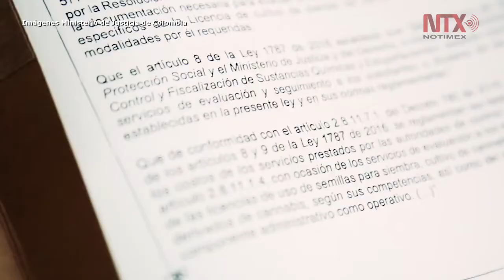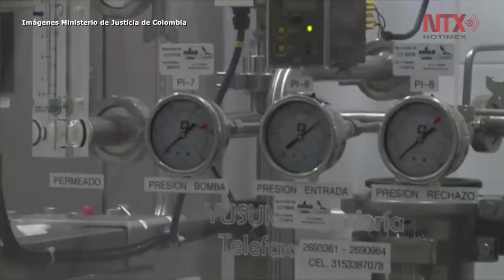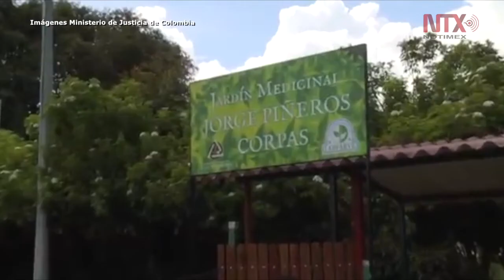Marihuana medicinal, un paso para revisar lucha antidrogas en Colombia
Colombia propone una ley para el uso terapéutico y paliativo de la marihuana, con  el fin de mejorar a los pacientes que padecen algún problema de salud.